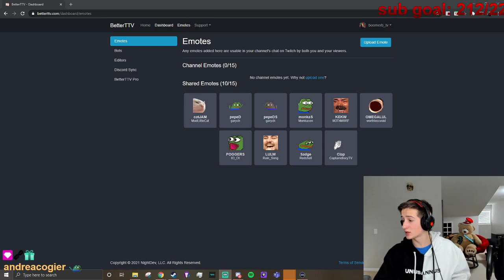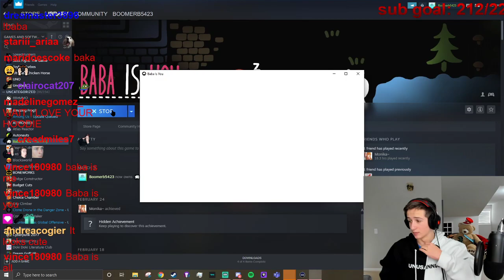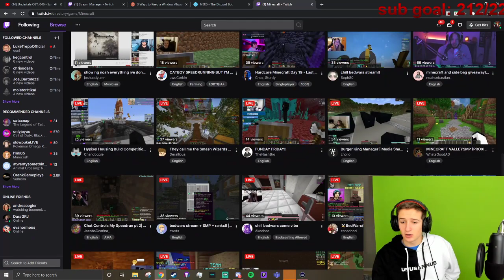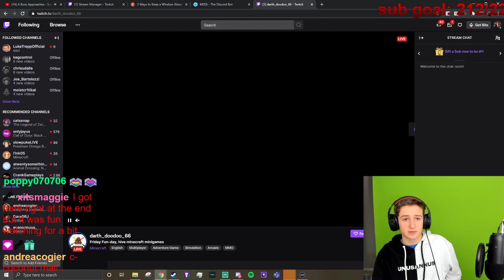3/5/2021 Baba Is You